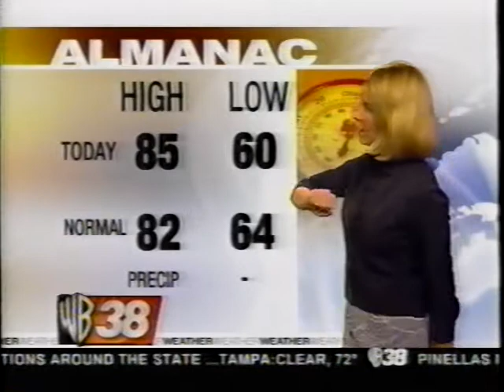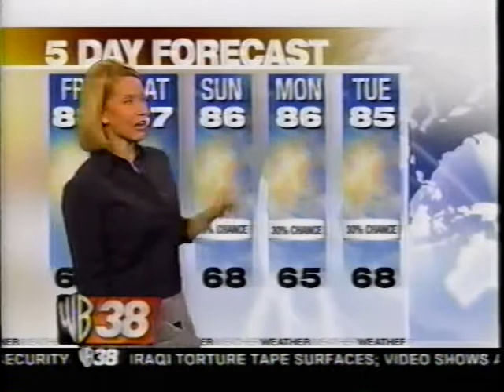WB38 - Elizabeth Hart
Elizabeth Hart reporting on WB38 in St. Petersburg, Fl.